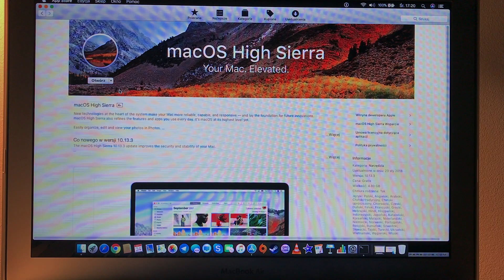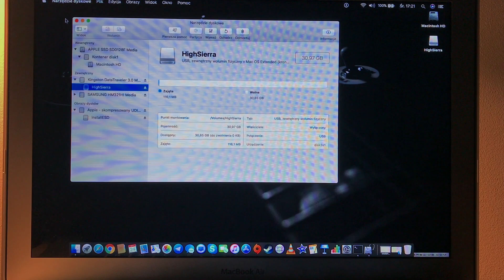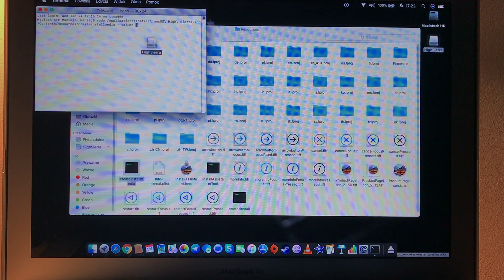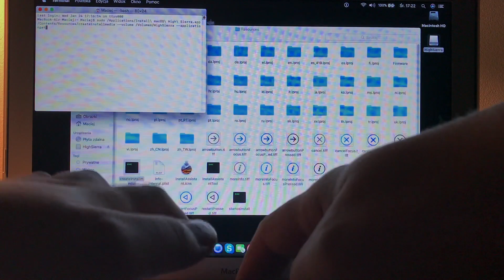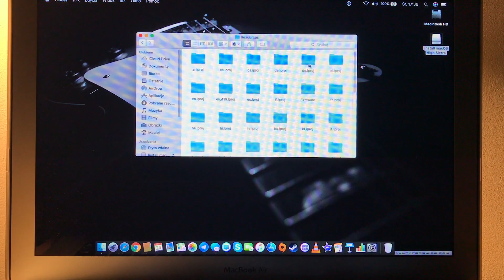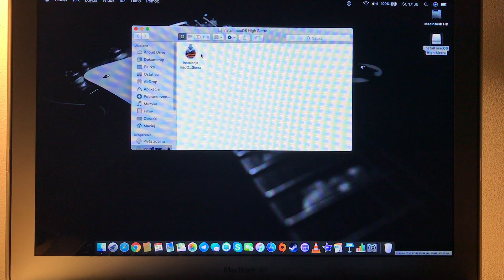Bootowalny pendrive na macOS High Sierra - Poradnik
Film pokazujący w jaki sposób utworzyć w pełni bootowalny dysk flash usb na systemie MacOs High Sierra